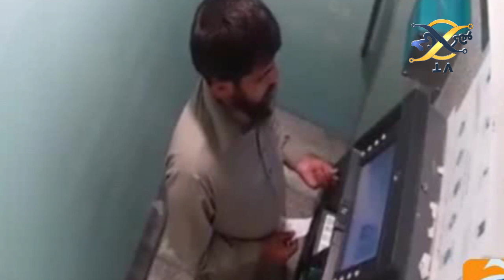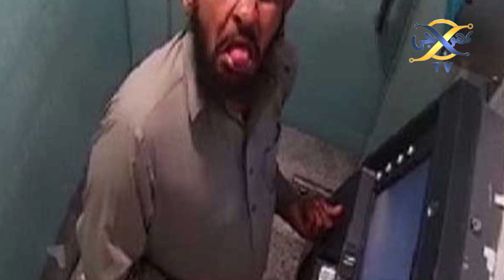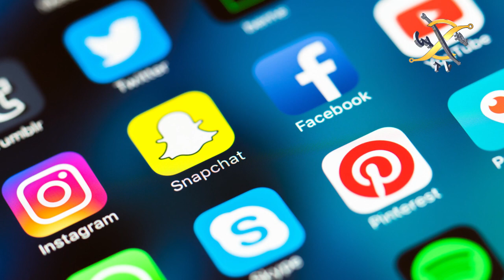LATEST DEVELOPMENT IN SLAHUDDIN CASE | KHOJI TV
Latest development in Slahuddin case that will change the future of case in Pakistan.